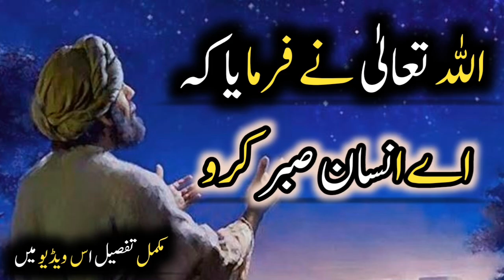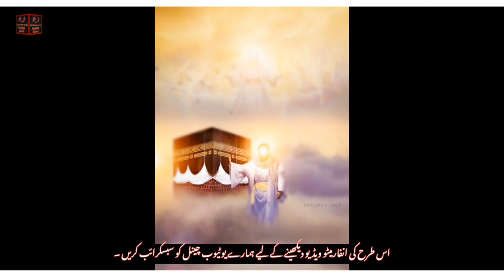Sabar ka ajar | patience | proinformative1.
most memorable
sad quotes
beautiful urdu quotes sufi
raaz ki baatin
motivational quotes
inspirational quotes
islamic quotes about life
quotes about allah rahe haq
allah ki baatain
zindagi urddu quotes
sabaq amoz aqwal
urdu islamic quotes golden
words tahajud
urdu quotes image
urdu quotes that will make you cry
most memorable sad quotes
beautiful urdu quotes
sufi
raaz ki baatin
motivational quotes
inspirational quotes
rahe haq
allah ki baatain
zindagi urddu quotes
sabaq amoz aqwal
urdu islamic quotes
golden words
tahajjud
urdu quotes image
umar tahir talks
rj umar tahir

NOTE:-

All the credit are goes to Images and music owner.